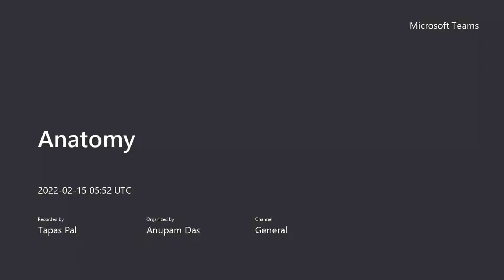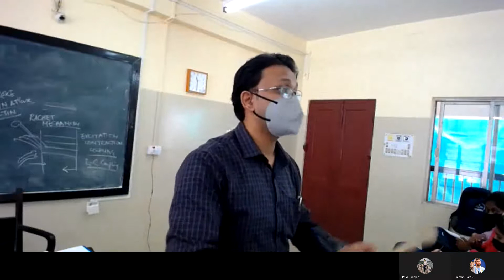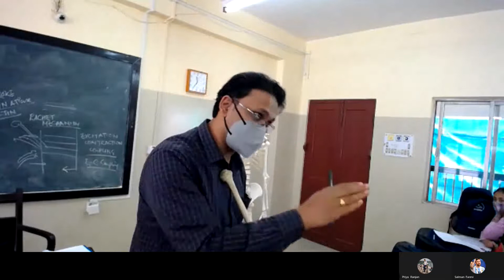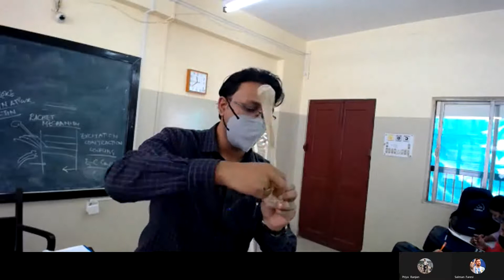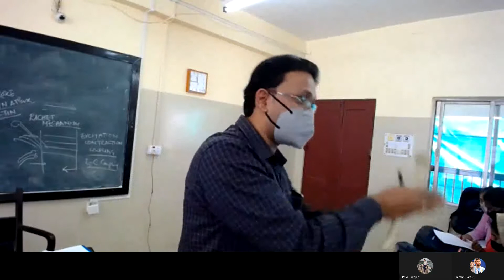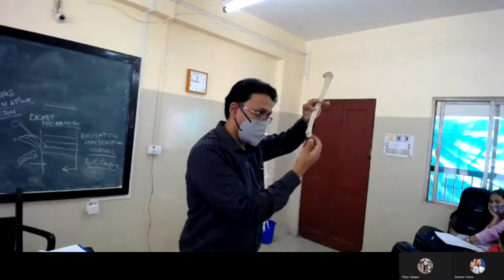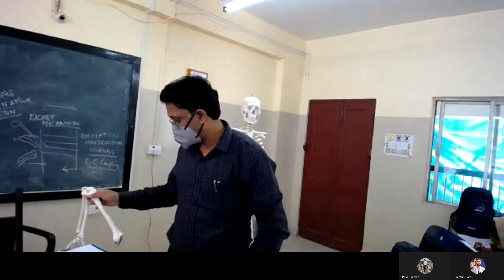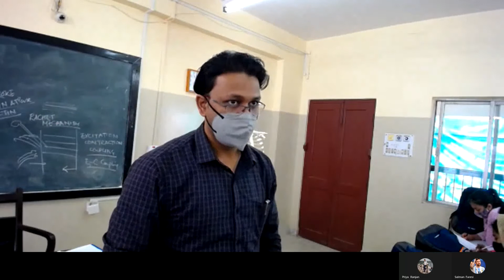Humerus Part 2 Bony Landmarks/ Border & Surfaces / Anatomy/ Osteology